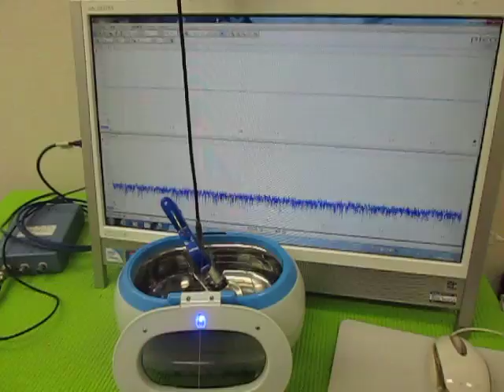超音波の相互作用（表面弾性波） Ultrasonic experiment